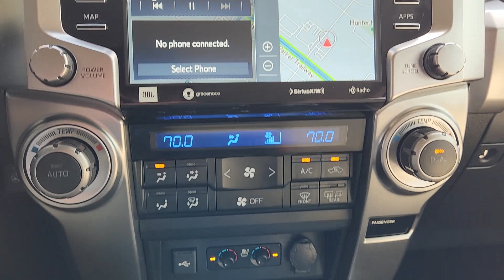2024 Toyota 4Runner Limited OK Lawton, Athens, Wichita Falls, Chickasha, Altus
Pre-Owned 2024 Toyota 4Runner Limited available at Southwest Toyota Lawton located in 7110 NW Quanah Parker Trailway, Lawton, OK, 73505. Servicing the Lawton, Athens, Wichita Falls, Chickasha, Altus area.
Please mention the stock LX00667 when you contact the dealership for this vehicle.